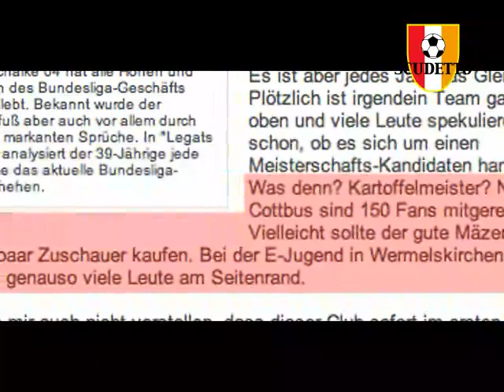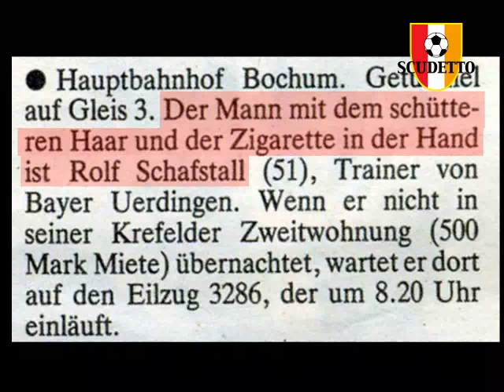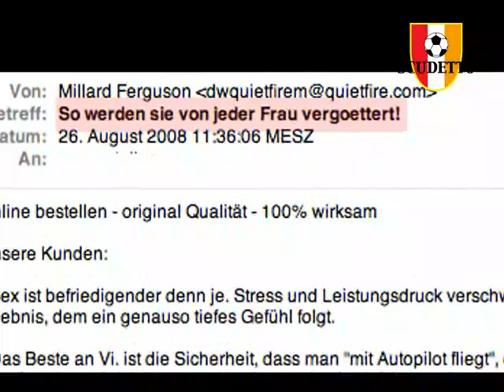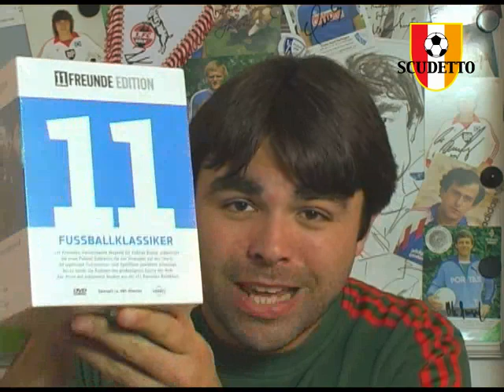SCUDETTO-TV (Fußball-Show), 28.08.08 mit Jan Delay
/ Eine Fußball-Sendung von Ben Redelings mit Jan Delay, Christoph Daum, Thorsten Legat, Paul Freier, VfL Bochum, VfL Wolfsburg, Seilchen, Schalker, besoffen, Rolf Schafstall - lustig